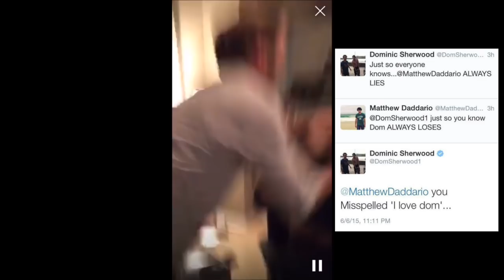Shadowhunters cast // Dom Sherwood & Matt Daddario (Sherdario)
A tribute to my fave RL parabatai. :)

I don't know Dominic Sherwood, Matthew Daddario or anyone else associated with Shadowhunters and mean no disrespect. This is a transformative fanwork.